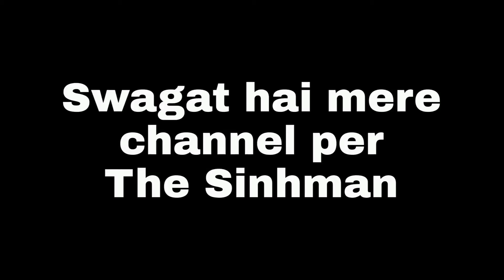Vlog 11 | vishno devi jane ka plan🙏♥️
Vaishno Devi jakar Aisa Laga ki ma ka goadh maii aa gya jai mata ji♥️